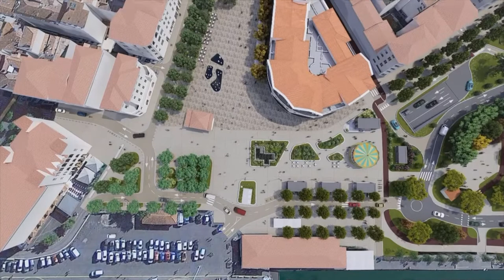Présentation du projet d'aménagement de l'îlot Foch de Saint-Jean-de-Luz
Présentation des grands principes du projet par le maire Jean-François Irigoyen et les architectes Pablo Samaniego (Agence Samazuzu), David Abéradère (paysagiste) et Luc Vaichère (Agence LV2A)